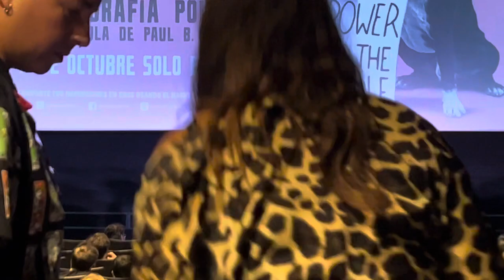Charla de Paul Preciado en bcn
Orlando. Mi biografía política. Presentación del film de Paul Preciado en Barcelona